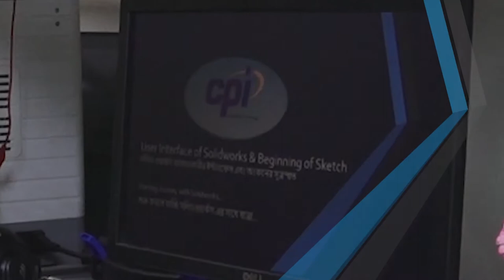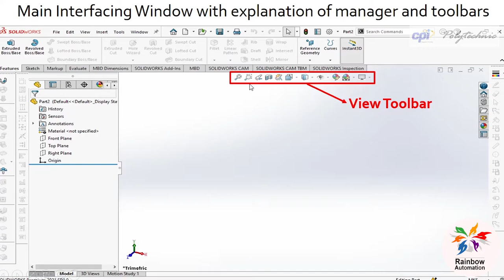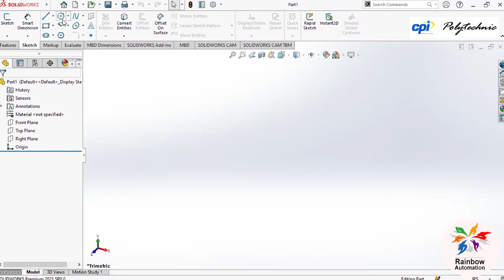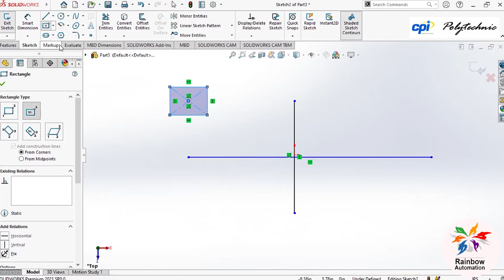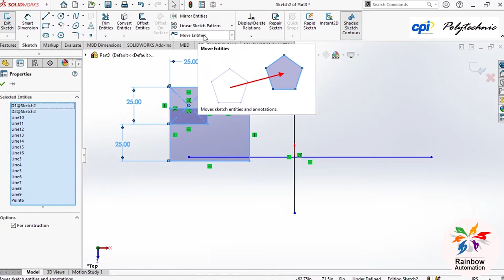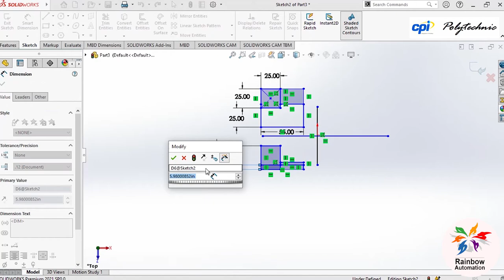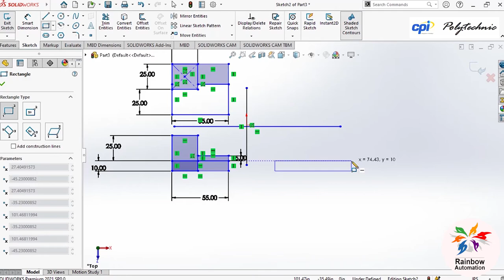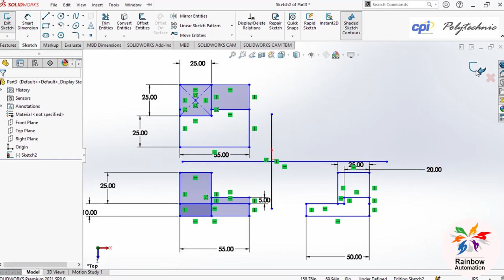SolidWorks Lecture- 02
Teacher Name:
Saibuzzaman Ali Mahdi
Mechatronics Engineering (WUB)
Asst Manager (Hass Tech)

CPI Management And Technology.